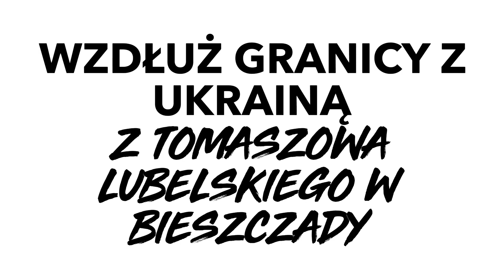Wzdłuż granicy z Ukrainą - część II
W lipcowy weekend 2022 roku wybraliśmy się na wyprawę wzdłuż granicy z Ukrainą. Naszą podróż zaczęliśmy w Okunince koło Włodawy. Pierwszego dnia dojechaliśmy do Tomaszowa Lubelskiego. Drugiego dnia ruszyliśmy w stronę Bieszczad. Nie obyło się bez przygód - z naszej czwórki w Bieszczady dotarły tylko trzy motocykle.

On the July weekend of 2022, we went on a trip along the border with Ukraine. We started our journey in Okuninka near Włodawa. On the first day we reached Tomaszów Lubelski. On the second day we headed towards the Bieszczady Mountains. Unfortunately, we had some problems - out of four of us, only three motorcycles reached the Bieszczady Mountains.